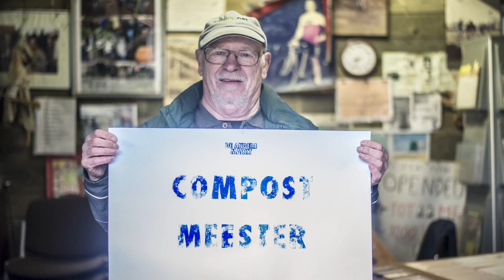Berke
“In 1998 heb ik de erkenning als compostmeester gekregen … ik geef ook opleidingen aan de jongens van Tevona.”

Berke is erkend compostmeester en ‘composteert’ in de omgeving van het Kolenspoor in Winterslag. In een vorig leven was hij veldrijder, maar vandaag onderhoudt hij dagelijks zijn tuinen. Berke deelt zijn kennis over composteren met iedereen die geïnteresseerd is. Hij geeft opleidingen voor composteren en het onderhouden van tuinen aan Tevona. Dit is een vzw die volwassenen met een verstandelijke beperking ondersteunt. Ook toeristen die langs zijn compost-tuin rijden, zijn welkom. Jaarlijks organiseert hij een pompoenen-wedstrijd voor de buurt. Stilaan wil Berke zijn rol als compostmeester overdragen aan iemand anders zodat leren composteren een belangrijke vaardigheid blijft in Genk. Deze vaardigheid kan immers de vele landbouwers, veehouders, tuiniers, natuurliefhebbers en -beheerders  in en rond het Kolenspoor – en daarbuiten – ondersteunen en aanvullen in hun activiteiten.